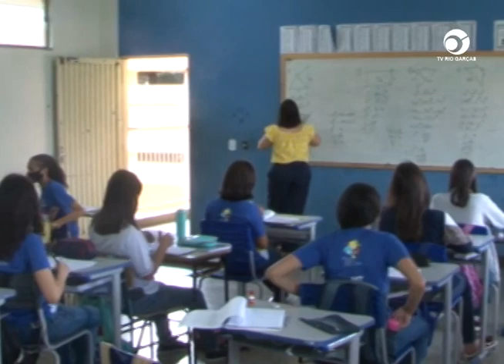REDE ESTADUAL DE ENSINO RETOMA SUAS ATIVIDADES 100% PRESENCIAIS